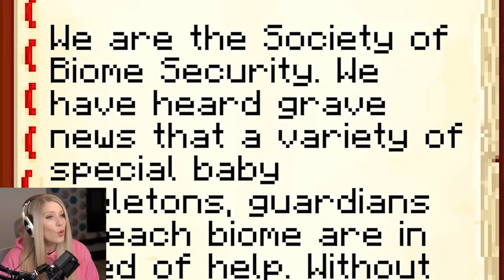HELP! These BABY MOBS are In DANGER!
HELP! These BABY MOBS are In DANGER! with BriannaPlayz 👊